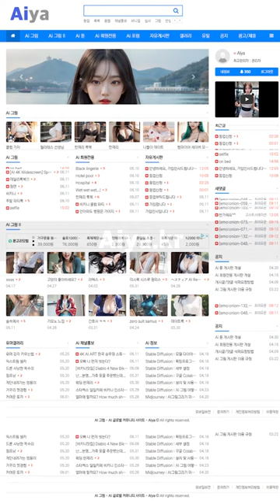AI 룩북💘lookbook💘수녀복 코스프레 Nun costume play